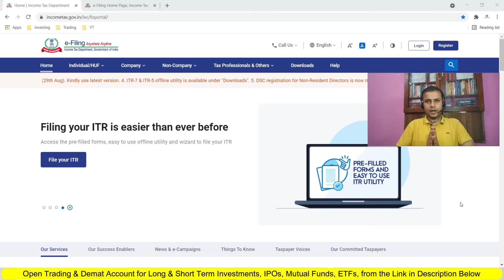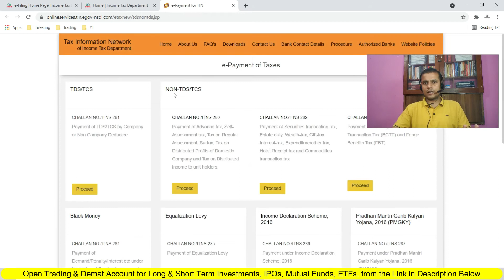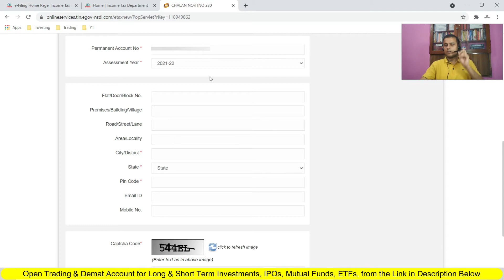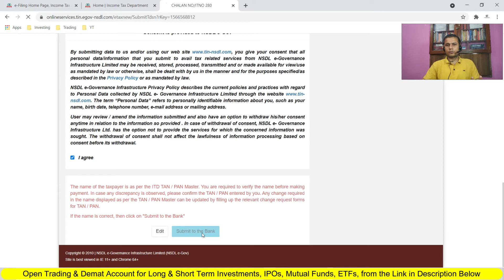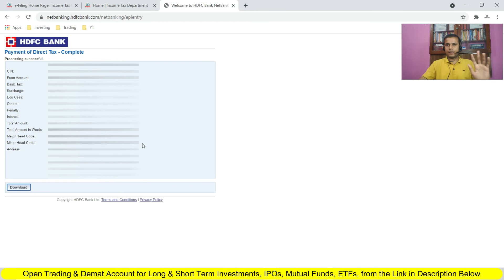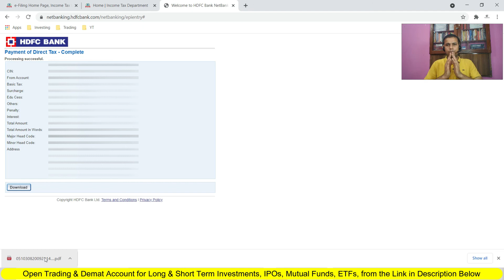How to pay Income tax from Bank Account Online | Advance tax Payment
The Bible of Options Strategies
🎯UPI: LearningMirror@jio
Important Websites:
6. NSE ASM Stocks List (Risky Stocks)
7. NSE GSM Stocks List (Very Risky Stocks)
Timestamp:
0:00​ Intro
1:30​
8:15​
13:32​